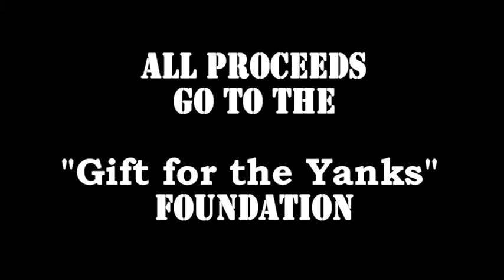WTMR Broadcast 091015